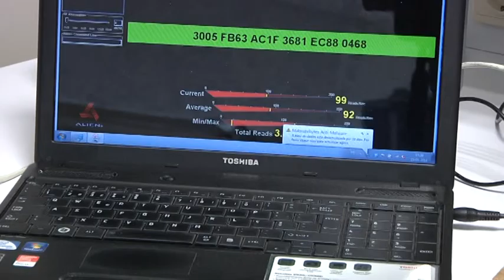Universidade de Aveiro cria rolha com "chip" que revela o histórico do vinho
A Universidade de Aveiro está a desenvolver uma rolha de cortiça que integra um "chip", capaz de dar informações completas sobre o vinho, como a data em que foi produzido e engarrafado e mesmo as temperaturas a que esteve sujeito.
Texto e edição: Miguel Souto
Imagem: Paulo Novais